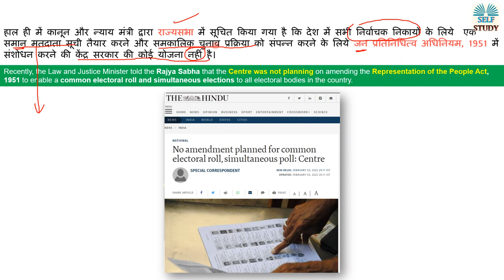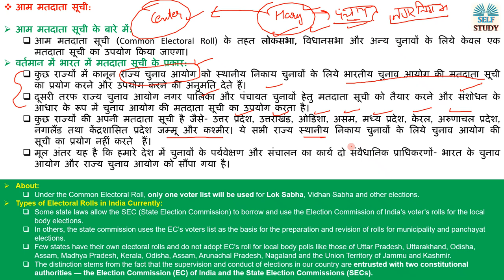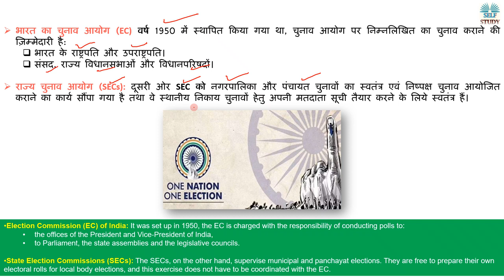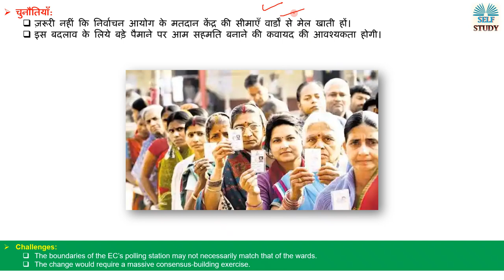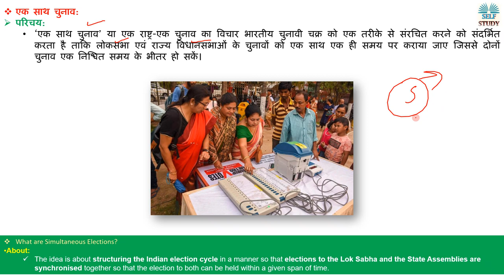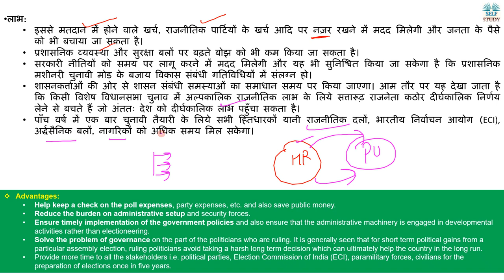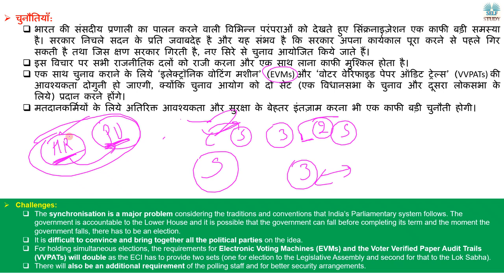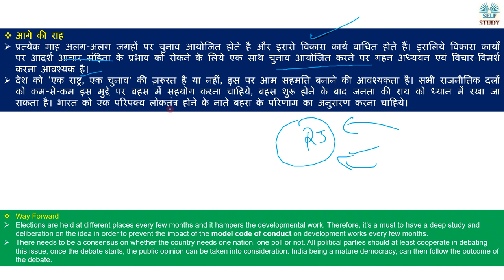एक राष्ट्र-एक चुनाव One Nation, One Election - A Common Electoral Roll Analysis By Ajay Kalera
Recently, the Law and Justice Minister told the Rajya Sabha that the Centre was not planning on amending the Representation of the People Act, 1951 to enable a common electoral roll and simultaneous elections to all electoral bodies in the country.

one nation one election upsc essay,
one nation one election upsc hindi
What is Common Electoral Roll Explained in Hindi
What is One Nation one Election Explained in Hindi
Pros and Cons of One nation and one election
Indian Election System